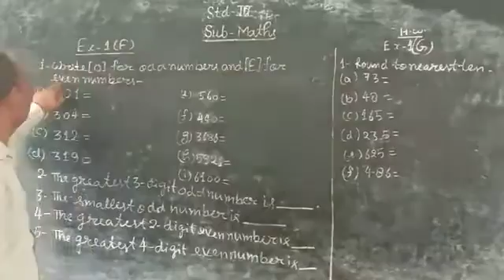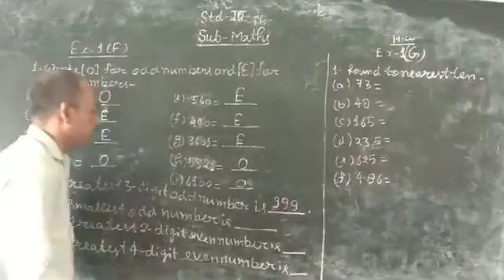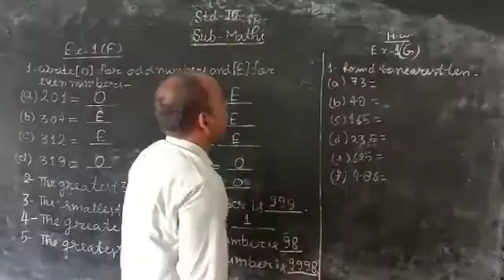July 17, 2020